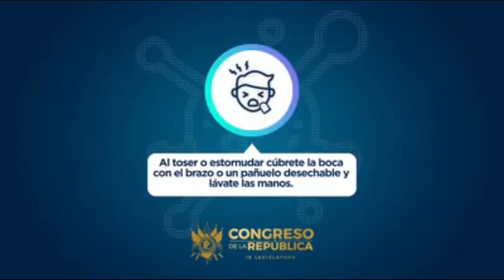Emergencia nacional máxima por el presidente (Alejandro Giammattei)